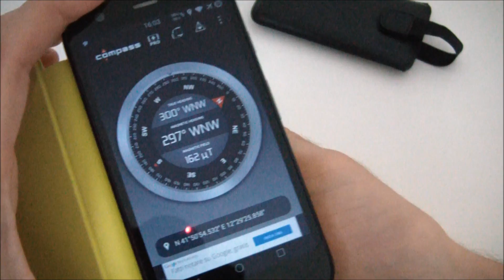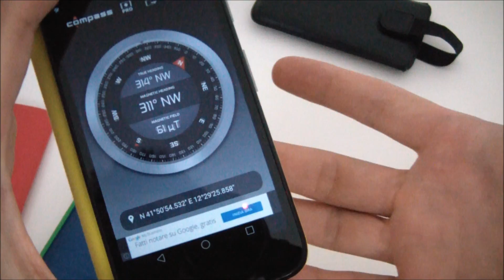Motorola Moto G Dopo 6 Mesi!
Analisi dopo 6 mesi di uso del dispositivo e degli accessori del Motorola Moto G, lo smartphone che ha segnato il ritorno di Motorola in Europa e che ha rivoluzionato il mercato dei telefoni cellulari di fascia media.

[Soundtrack by Chris Zabriskie released under Creative Commons]